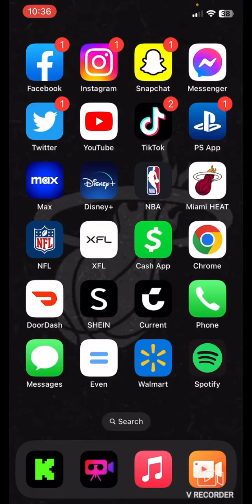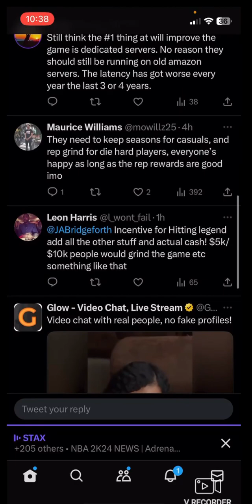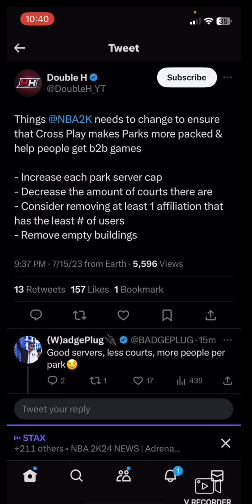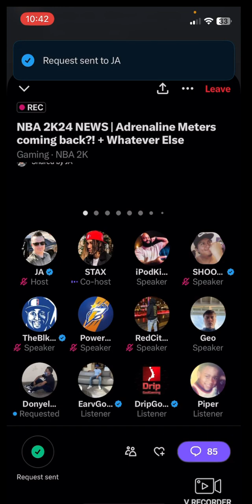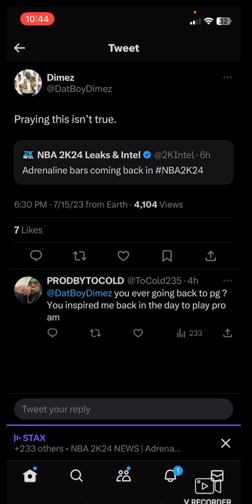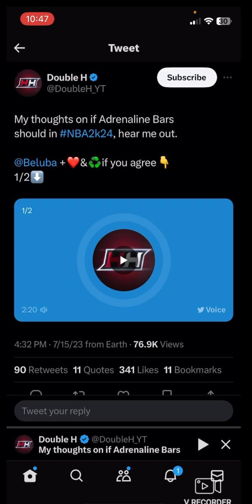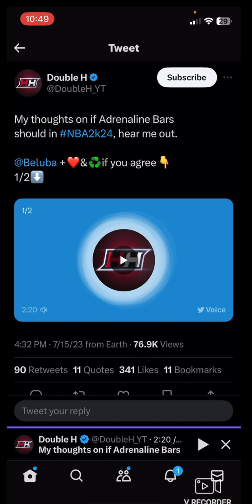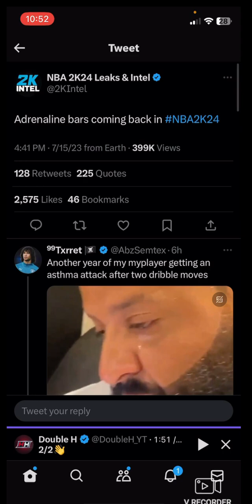NBA 2k24 Adrenaline Boosts Returns?!? MUST WATCH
I apologize for the long video but you guys should definitely listen.